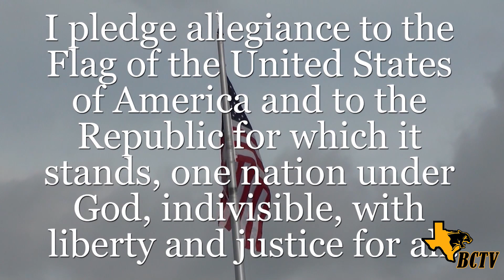Thursday, 11-29-18; Harvey Dash in Ging's!